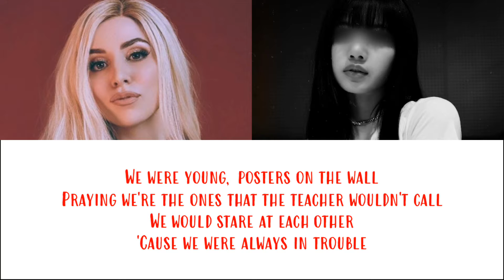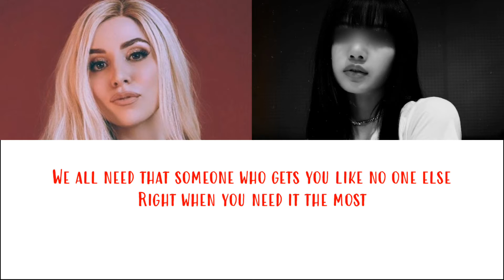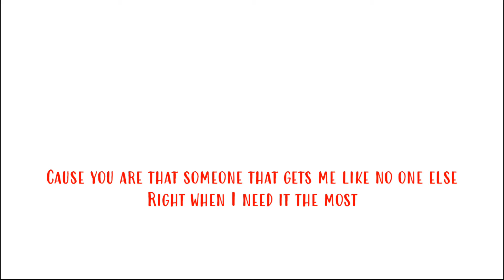Alone pt. II - Alan Walker & Ava Max (KARAOKE DUET)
Stream "Alone pt. II" by Alan Walker & Ava Max on:
Ascolta "Alone pt. II" di Alan Walker & Ava Max su:

Follow Alan Walker on:
Segui Alan Walker su:

Follow Ava Max on:
Segui Ava Max su: